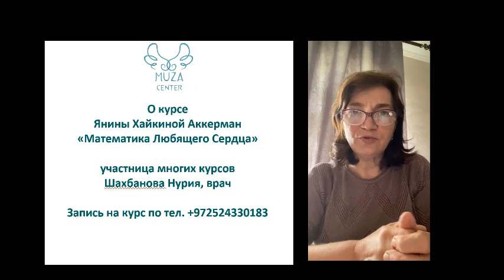Отзыв о курсах Шахбановой Нурии, врача